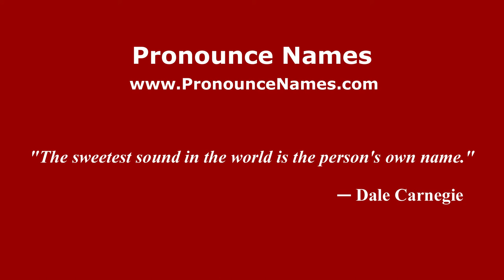How to pronounce Hardington Mandeville (English/UK) - PronounceNames.com